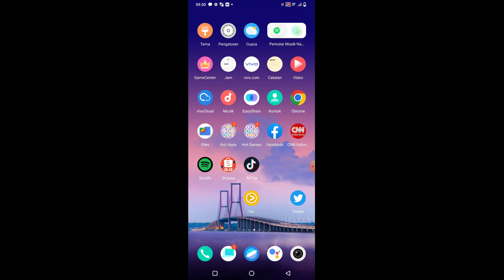Cara Menampilkan Persentase Baterai di Vivo V27E, V27 5G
Berikut ini Cara menampilkan persentase baterai di Vivo V27E, V27 5G.
Semoga bermanfaat.